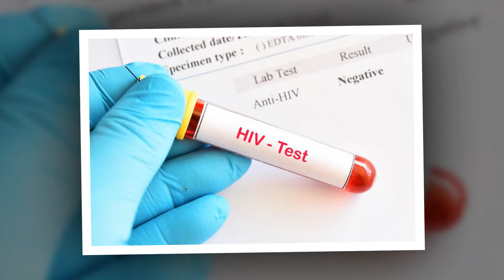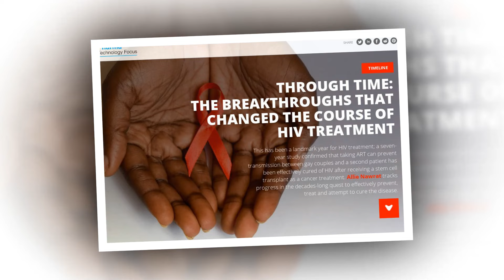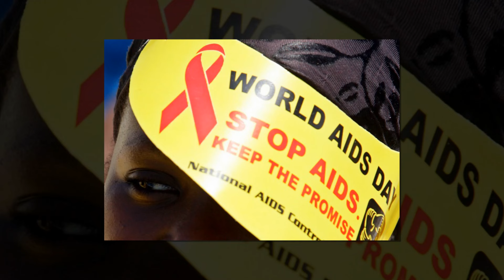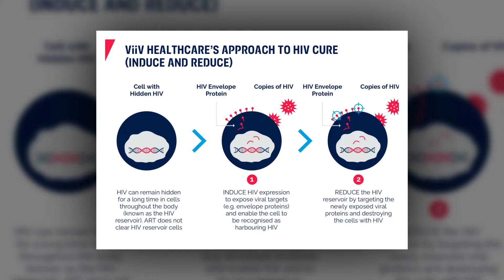HIV treatment breakthroughs Namibia's success story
Namibia has made significant strides in stemming the spread of HIV and AIDS through education and prevention. However, for people like Anna Engomba, the arrival of new, life-saving medication cannot come quickly enough.
Anna Engomba found out she had HIV, the virus that can lead to AIDS, in 2006. Due to the stigma surrounding the infection at the time, she did not want to share this life-changing diagnosis with anyone, not even her mother.

"When you see people are talking there, you will think that maybe they are talking about you. You will think that everyone knows that you are HIV positive," the 39-year-old Namibian told DW, "I was just alone."

She told DW that she became pregnant and gave birth in 2009.

"I dropped out of school, and this stopped my education. At that time, it was not even easy to get medication," she said, fighting back tears.